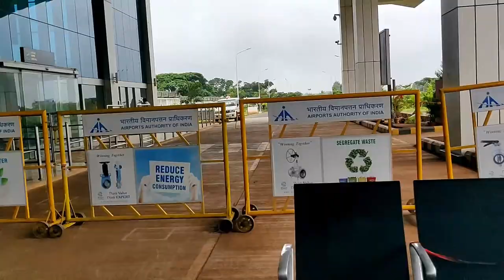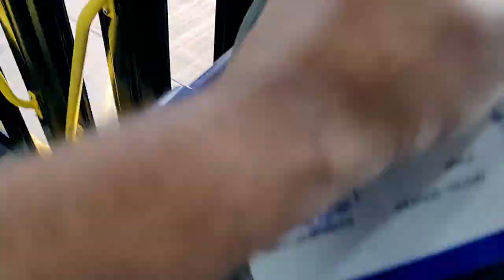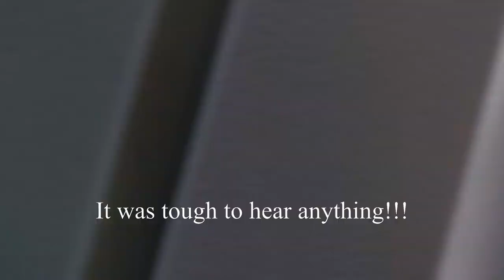They gave us an ATR aeroplane !It was extremely loud. Belgaum airport ride!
In this video, I am going to show you the total scene of an airport during the covid situation. I am going to show you the scenes of Belgaum airport in this video and in the next video, I am going to show you the Bangalore airport scenes. In this video, you will get the know-how airports work in covid situations.